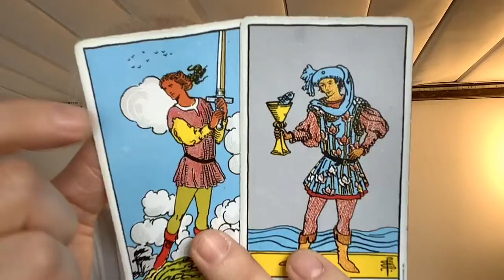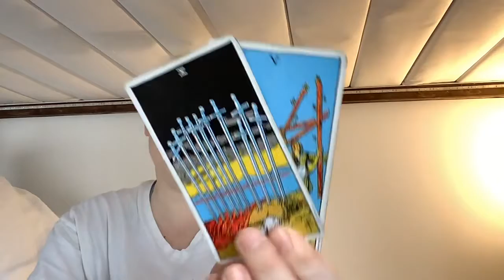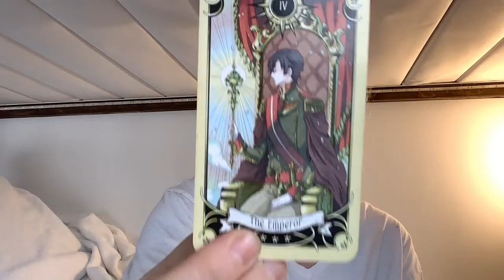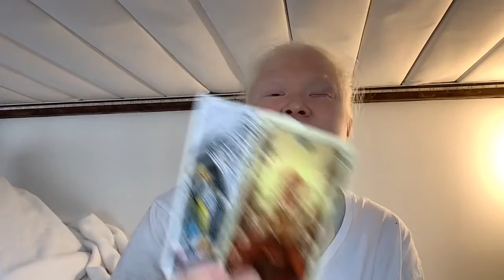Libra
Ty(El)

Let her know I sent ya!!! ❤️

Personal Readings:
30 minute video chat: $60
60 minite video chat $90
90 minute video chat $120

Reiki Sessions
60 minute session $60
90 minute session: $90

 If you are in the DMV area (DC, VA, MD) and are interested in booking a massage with me, please send me an email and I will send you my menu.

Also accepting bitcoins and crypto currency!

*Tarot Deck:  Creating my Iwn tarot seco. Art displayed on thumbnails. Goal is to have the first 50-100 published by June 2022!

*NFT: lI am creating a side story art for my deck as NFT's. I am just starting this journey and will have the art up soon. If you would like to donate cryto-currency, here is the link to my MetaMask.  0xF877dD0078D496Be3cFB6a28cDBdEbDd988E0134 Thank you for all your love and support!

Becky